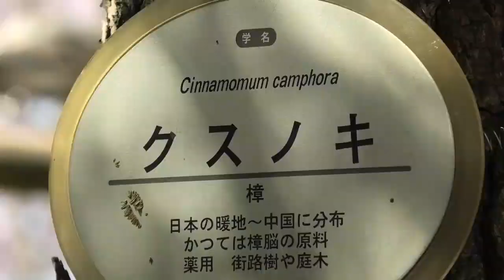桜咲く中サクラ登場！ Sakura(cherry blossom) comes out under Cherry blossom trees. チンパンジー 多摩動物公園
動物園内にはたくさんのサクラの木があります。八重桜もきれいですが、チンパンジーの森の周りはソメイヨシノがたくさんあって開花が始まってとても綺麗になってきました。サクラの木の元、サクラが一番に放飼場に登場してきたので笑ってしまいました。自分の名前の花が咲いているのがわかるのでしょうか。ジンは静かに登場しましたが、ボンボンは走って相変わらず周りを怖がらせての登場です。

Member  Bonbon, Gin, Sarkura, Marina, Cherry, Berry, Plum, Peach, Peko, Nana

There are many cherry blossom trees at the zoo and it started blossoming.   There are many trees called Someiyoshino which is very famous Cherry trees in Japan.  Chimpanzee forests are surrounded by Someiyoshino and very beautiful when it is in full bloom.  Probably in a week, it will be the most beautiful time of the season.    Sakura means cherry blossom in Japanese.  As I was watching cherry blossom, Sakura came out faster than anybody and I was wondering whether she feels cherry blossoms are blooming.   Sakura is pretty like cherry blossom and this is her time of the year.    Gin came out quietly, but Bonbon came out running and making others to run away from him.